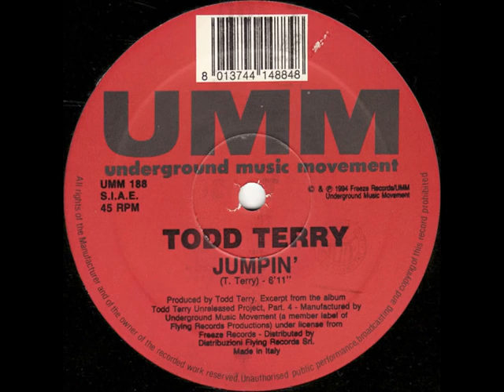Todd Terry Jumpin'